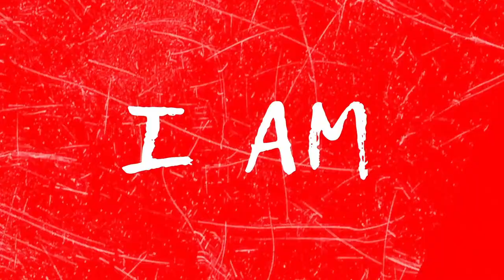'I AM' Hans Pagalan ft. Naomi Rivera | Official M/V Teaser 4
"I'm confident to walk alone with You..."

Hans Pagalan 'I AM' 1st Single
Audio release to all Music Platforms on 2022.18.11

Credits:
Video Crew: Jo T, Mark Bayaga, Neon Lantican, Pat Melendrez
Visuals & Art: Jo T
Music Producer/Arranger/Mix&Master: Psalmer Pagalan
Songwriter: Hans Pagalan, Psalmer Pagalan
Artist/s: Hans Pagalan, Naomi Rivera
Backing Vocals: Psalmer Pagalan, Hans Pagalan, Naomi Rivera, Noel Pendon, Daniel Guillermo

An NXT MZK Production